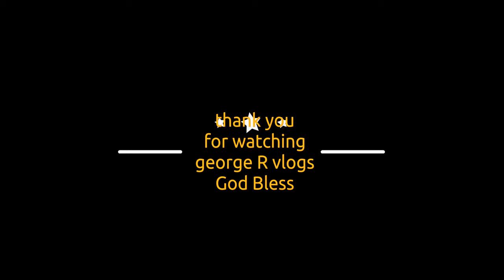LATEST PULSE ASIA SURVEY MILYA MILYA PA RIN ANG LAYO NI LENLEN KAY BBM